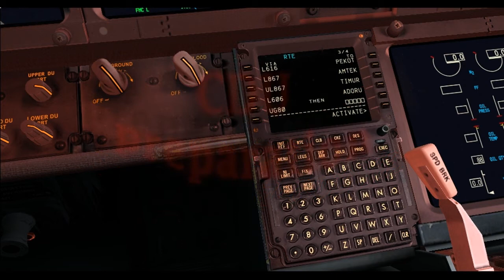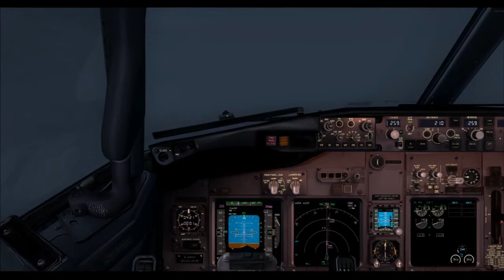EDDT-LTAI in VATSIM on B738 Air Berlin